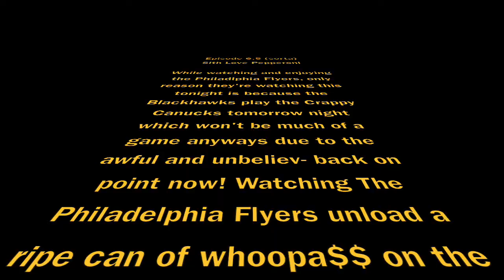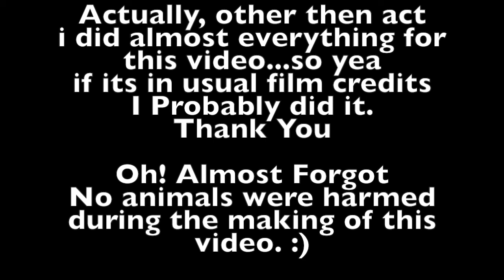Lightsaber Battle Over Last Piece of Pizza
A long time ago, in a living room far far away...